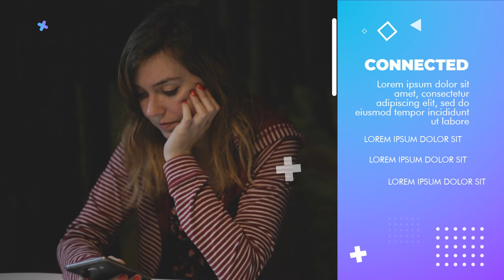Jasa Editing video Iklan, Company Profile di Tanjung Priok, Menteng, Kelapa Gading, Jakarta